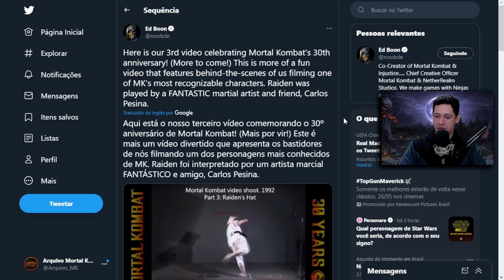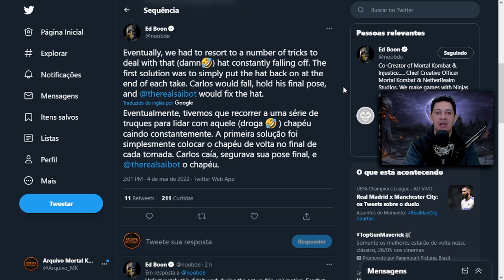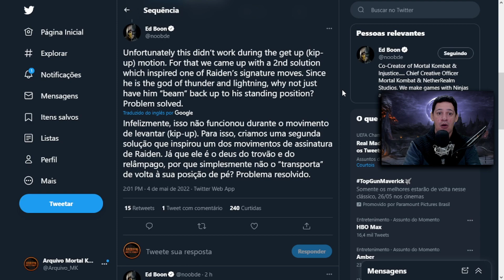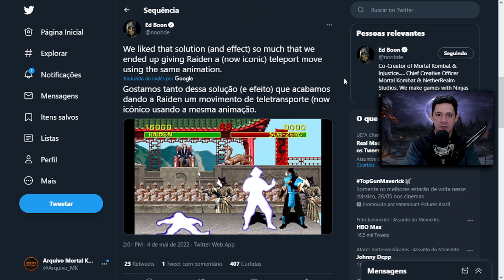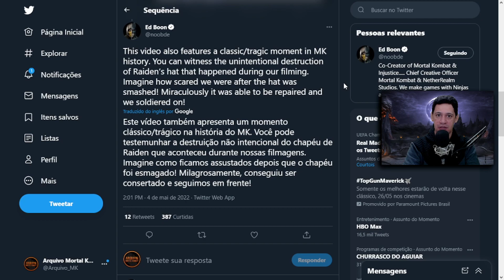ED BOON DIVULGA NOVO VIDEO DOS BASTIDORES DE MORTAL KOMBAT 1 COM RAIDEN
No dia 4 de maio, Ed Boon divulgou em sua conta no Twitter um novo vídeo mostrando os bastidores de Mortal Kombat 1 com Carlos Pesina interpretando Raiden.